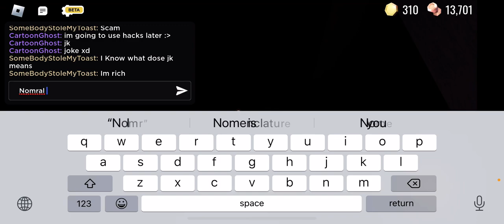Fisrt time posting a video of doors. Playing with my friend "CartoonGhost"